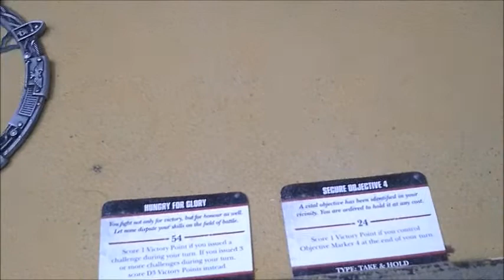Tale of 4 Gamers MONTH 6 game 1. Iron Warriors Vs Tau. Warhammer 40k slow grow campaign.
As the Tale of 4 Gamers enters its final month, Sam's Iron Warriors take on Mike's Tau in a 1750 point Maelstrom of War mission. Sam has a narrow lead the league heading into this game so will be looking to get a win with his Chaos space Marines to give him the best chance of staying on top.